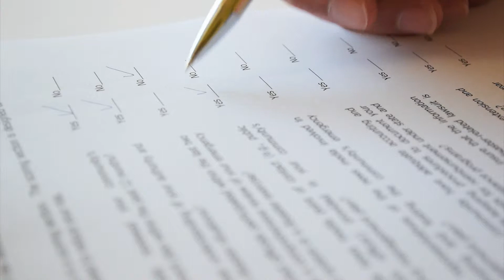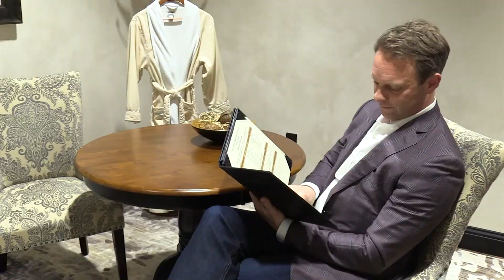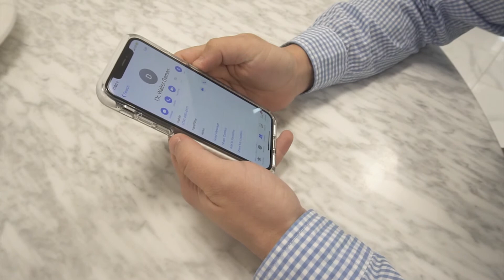Executive Medicine Corporate Benefits and Doctor Visits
Judy Gaman, Healthy Living Expert and CEO of Executive Medicine of Texas walks through the benefits and focus each executive will get when visiting their doctor at Executive Medicine of Texas.

Judy Gaman is an international award-winning published author of 7 books, including Age to Perfection: How to Thrive to 100, Happy, Healthy, and Wise.

➤ About Executive Medicine of Texas:
Executive Medicine of Texas is dedicated to providing confidential medical services to busy and high-profile individuals, just like you. Led by a team of experienced medical professionals, patients travel from all over the world to take part in our high level of services and comprehensive approach. Our goal is to keep you healthy and vibrant for years to come.

Executive Medicine of Texas
2106 E State Hwy 114
Suite 300
Southlake, TX76092